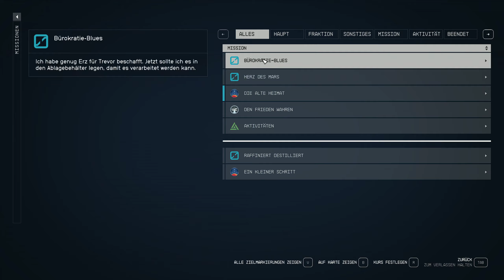Zockt er mich ab oder bin ich zu Dumm?| Starfield Folge#12 |Gameplay|Deutsch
Wir starten durch in die Sterne🤩in Starfield warten die weiten und Geheimnisse des Weltraums auf uns.